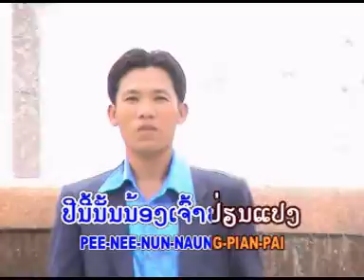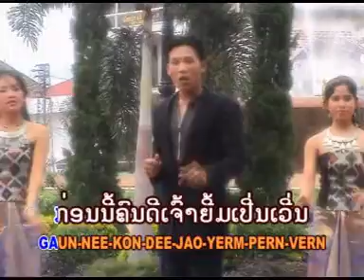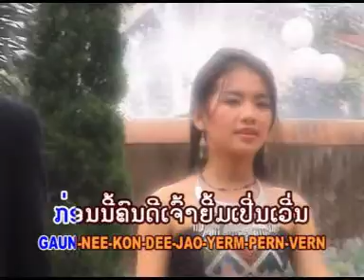ເບ ສຸລິກອນ . ສາວບ້ານດຽວກັນ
ເພງລາວ